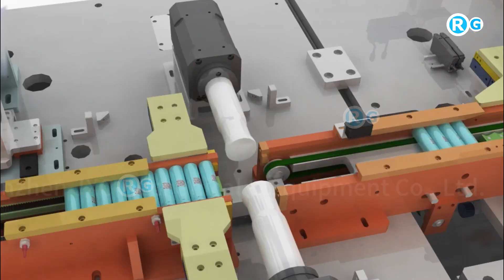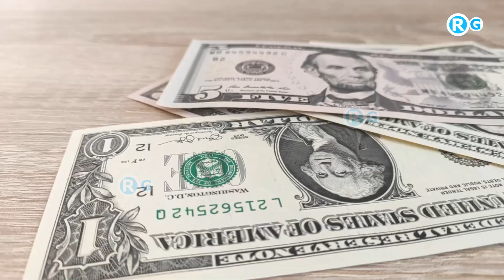अमेरिकन धमकी का असर || ऑस्ट्रेलिया ने मिलाया हाथ || Australia set to invest Rs 1500 crore in India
The recently introduced Update to Australia’s India Economic Strategy is a five-year plan for Australian government to help achieve its long-term economic ambitions in India. To implement the plan, Australia is investing over $280 million (Rs 1,500 crore) – towards new programs and initiatives across technology, space, critical minerals, strategic research and people-to-people links to boost cooperation with India.

‘‘It is a clear signal of our strong ongoing commitment to the relationship and draws on consultations with over 600 business and community stakeholders across Australia and India and sets a basis for new investment,’’ said Australia’s High Commissioner Barry O’Farrell during the update’s launch.’’This is the largest ever single boost to bilateral ties by an Australian government.’’
More related topic Keyword
india-us defence deals 2021
india us defence deals 2022
india-us defence deals 2020
india-us defence deal: latest news
india-us defence deal drishti ias
india-us defence deal upsc
india defence deals 2021
upcoming defence deals of india
india-australia trade deal upsc
india-australia free trade agreement pdf
india-australia free trade agreement upsc
india-australia relations
ceca india-australia upsc
india-australia ecta
india-australia trade statistics
india-australia ceca